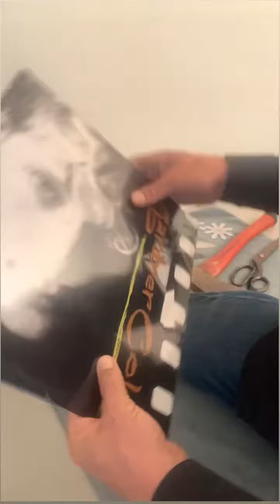HOW TO SAFELY OPEN YOUR SEALED VINYL RECORDS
There are many ways to open your sealed records.
Some will choose their favorite knife, razor blade,
or fingernail, and some will take a more cautious
approach :) over the years, we have found that
record openers are relatively safe, but the
difference in a quality opener and a piece of junk is huge! They have been hard to find these days, but work very nicely and safely and will make a clean cut on the shrink wrap. Of course the old school method is cool and quick, but we had good genes back then. :) The friction of rubbing your sealed records on your jeans will do the job nicely as well. The drawback is, of course, damage may occur to the jacket if you're not careful. We have bent the edges of many record jackets using this technique but also have open hundreds of records with no problems. Personally, I never cared much about a little damage to the jacket. The joy of the ritual of opening my new vinyl on my jeans, far outweighs a little damage to my cover :)